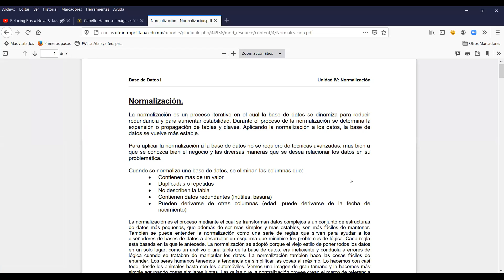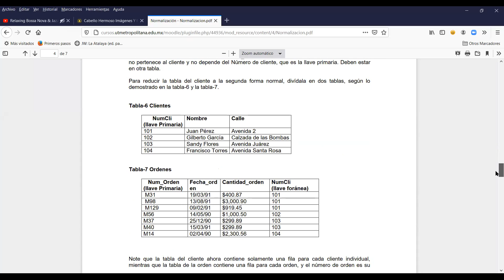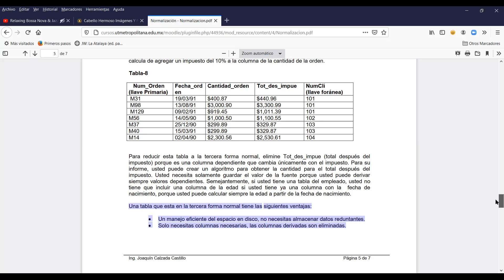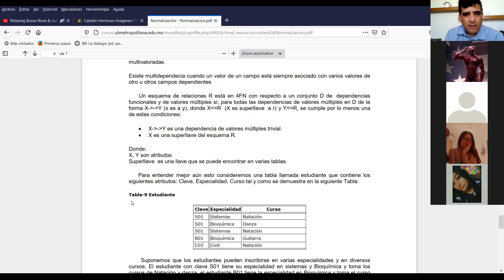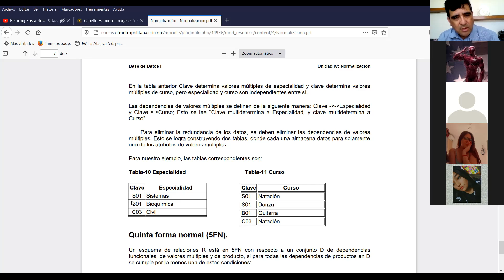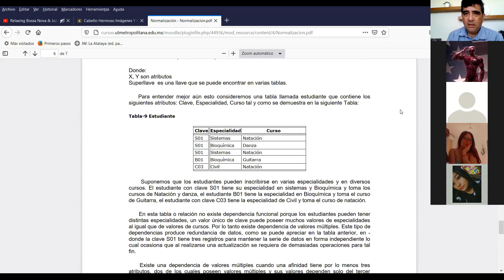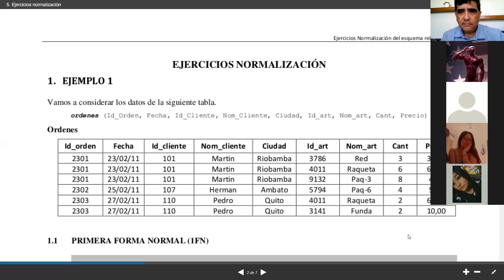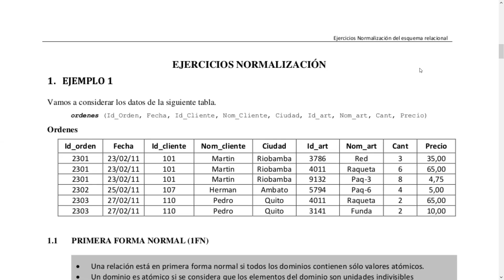Clase de 12 56 AM del 10 02 2021 de Bases de Datos 2F EVND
Clase de 12 56 AM del 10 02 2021 de Bases de Datos 2F EVND de la Universidad Tecnológica Metropolitana